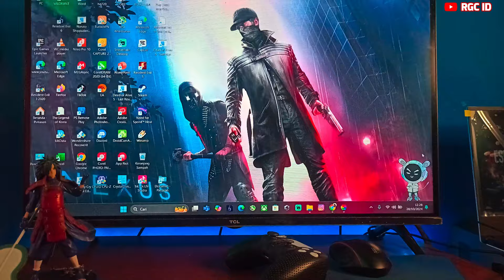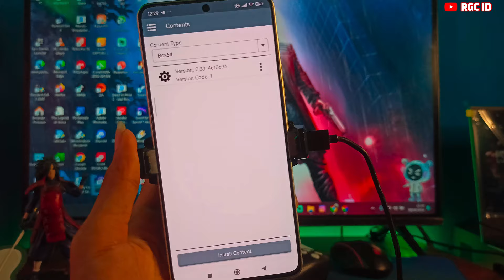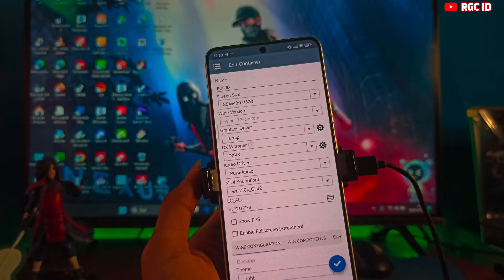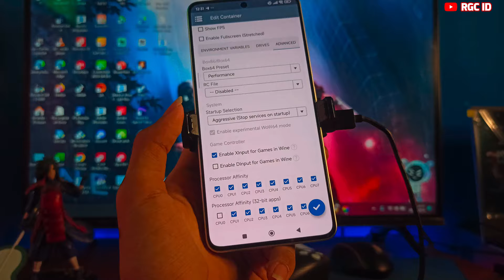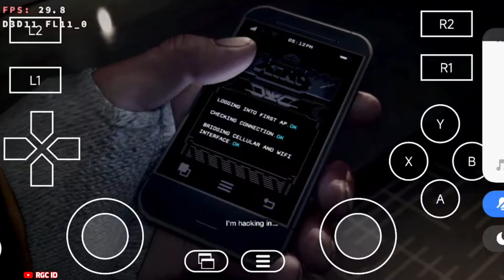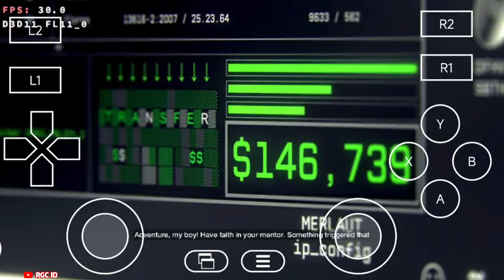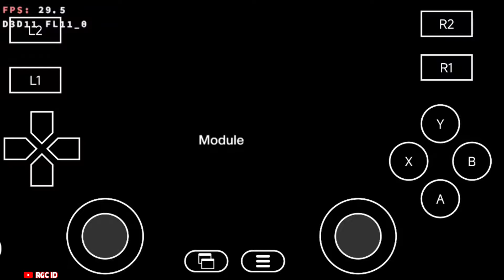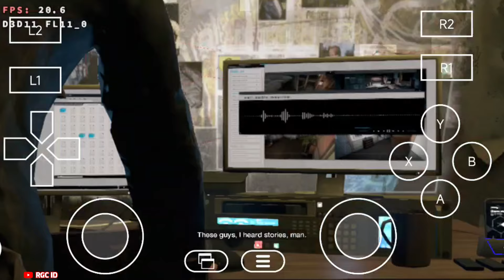REAL!!! Main Game Watch Dogs Di Android Offline - WINLATOR Update 30 FPS Setting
My Device
📱POCO F6
-Chipset : Snapdragon 8s GEN 3
-GPU : Adreno 735
-Ram & internal : 12/512Gb

💻Asus Tuf F15 FX517Z
-CPU : 12th Gen Intel(R) Core(TM) i5-12450H
-GPU : NVIDIA RTX 3050 Mobile
-Storage : 500GB M.2 NVMe
-RAM: 8GB DDR5-4800 SO-DIMM